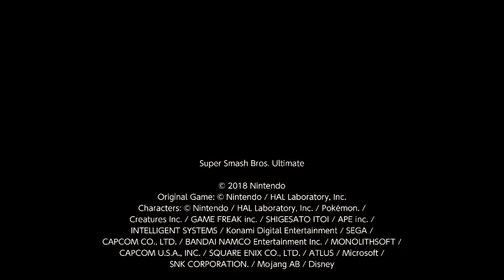Inkling vs Zero Suit Samus - Super Smash Bros Ultimate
Battle of the master marksman!!

Inkling vs Samus!!

Splatoon vs Metroid

A big thanks to my brother ‎@ArthurCallahan678 for making me an awesome intro and outro